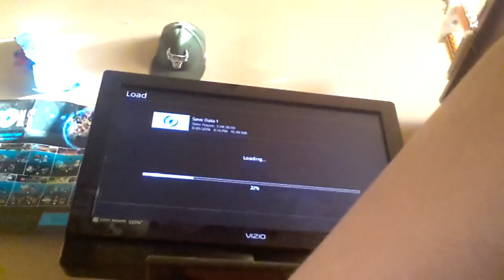May 9, 2016